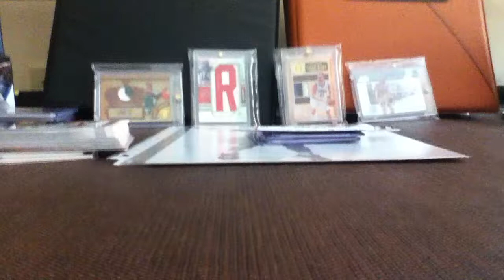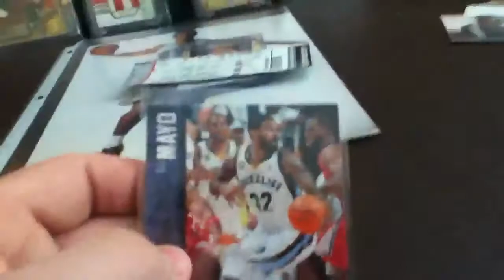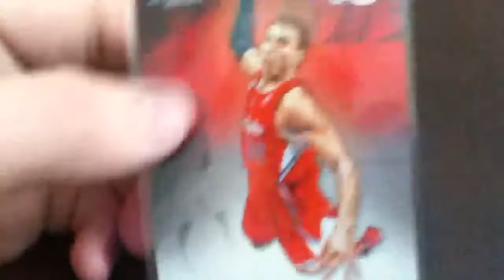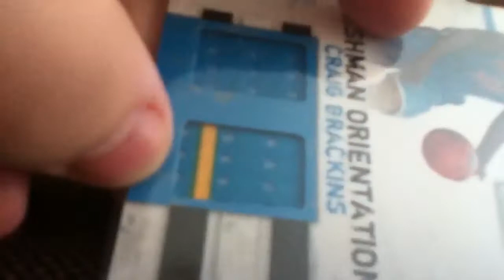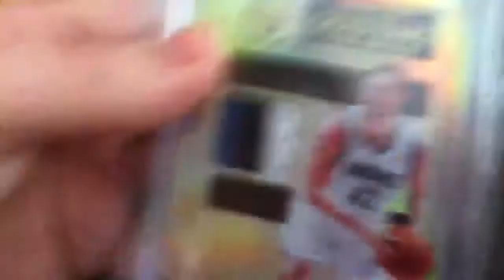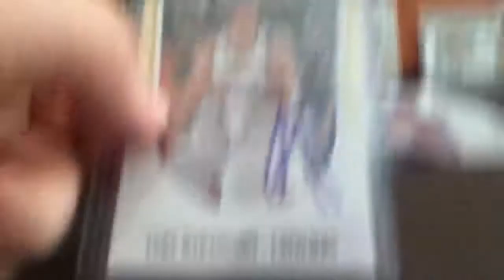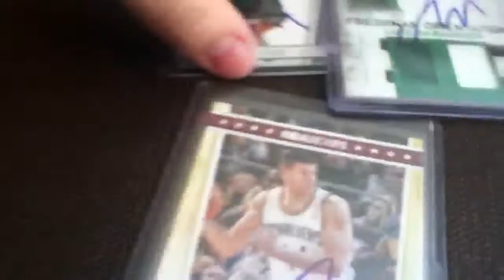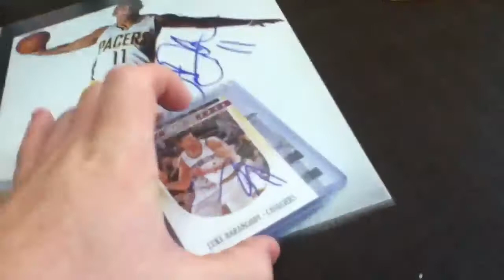D-League IP RECAP (Game #2) and LCS Pickups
Nice autographs for a d-league team. Let me know what u think.